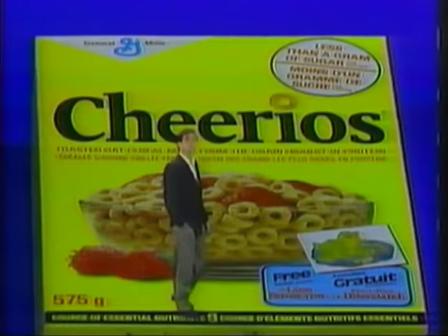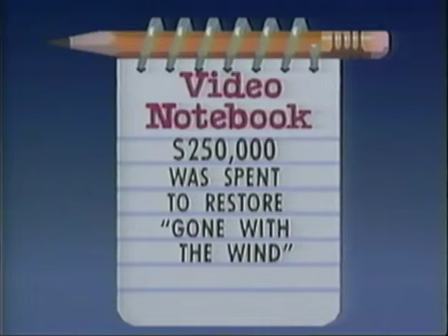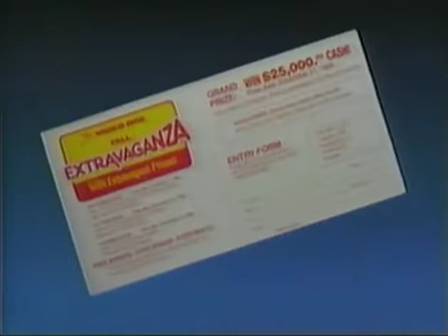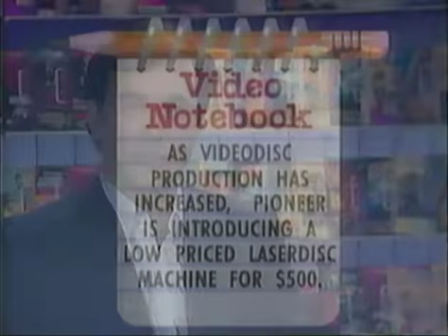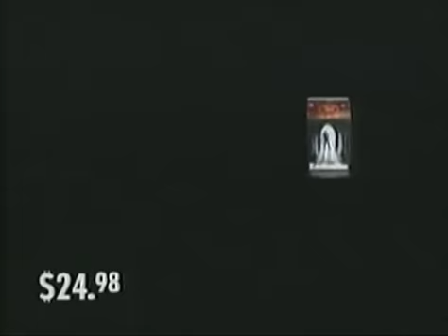VideoOne Video Preview, Vol. 1 No. 4 (October 1989)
Here's the complete video of "VideoOne Video Preview, Vol. 1 No. 4," showcasing upcoming releases for October 1989.